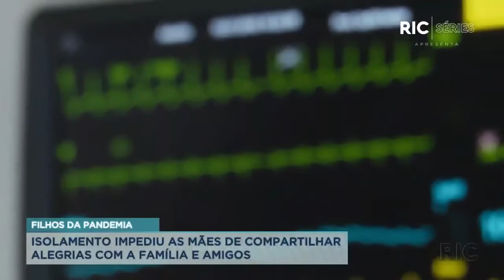Filhos da pandemia isolamento impediu as mães de compartilhar essa alegria com amigos e familiares